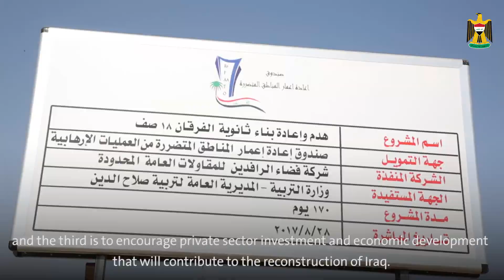Iraq’s Reconstruction Fund supporting the return of IDPs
Iraq’s Reconstruction Fund for Areas Affected by Terrorism is dedicated to supporting the return of IDPs to their home by providing finance & expertise to restore essential services and rebuild damaged infrastructure